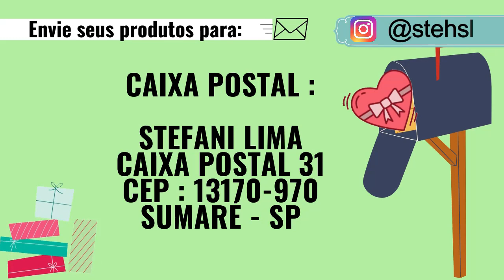Pós e Contras da Elgin Genius Plus 4035 - Depois de 4 anos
Envie seus produtos para :
Stefani lima
Caixa postal 31
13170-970